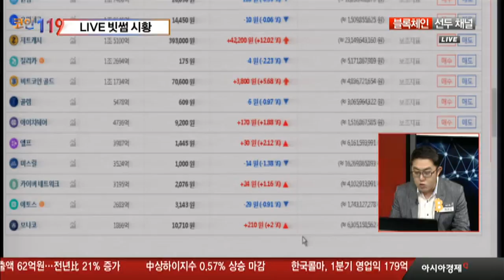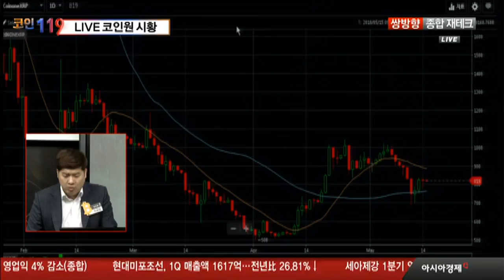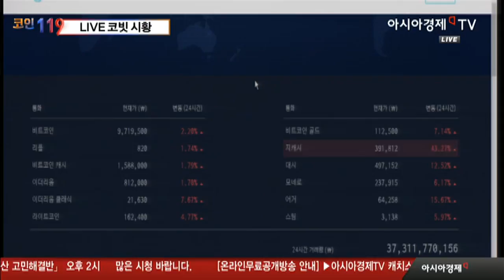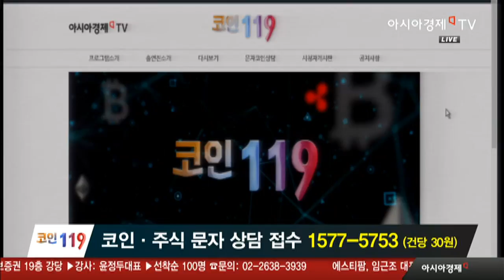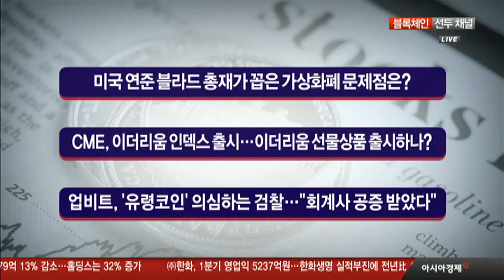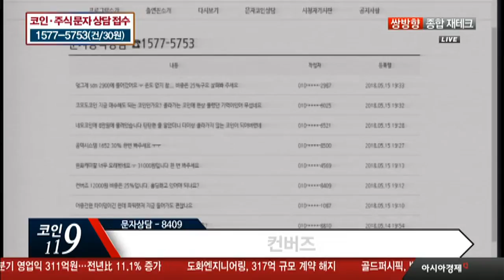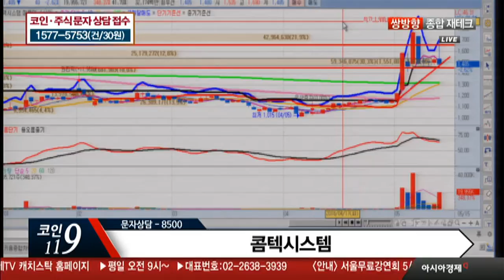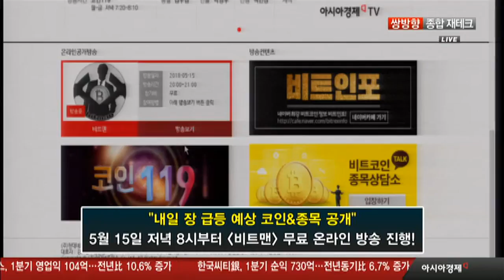[05월 15일 코인119] 내일 장 급등 예상 코인&종목 공개